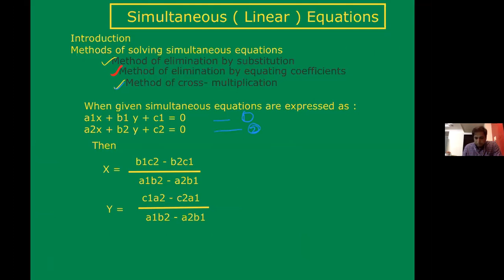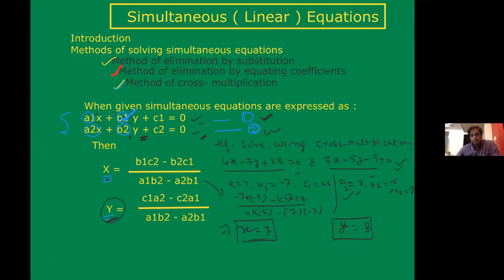Simultaneous Linear Equations | Maths | ICSE Class 9 and 10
This video will help you to understand basic concept of Simultaneous Linear Equations chapter